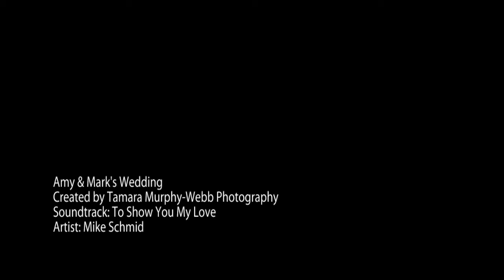Bella Sera Event Center Wedding Photography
Amy & Mark's Wedding